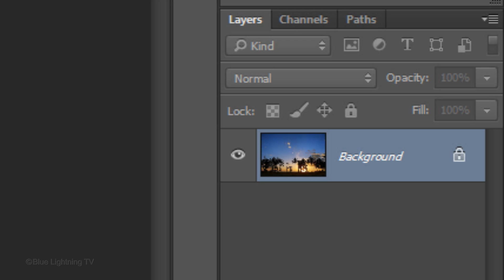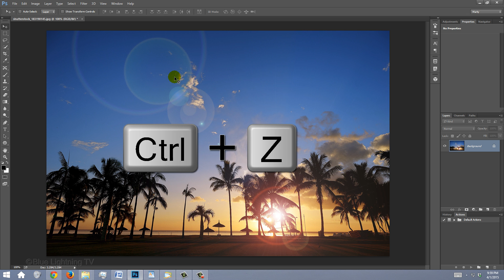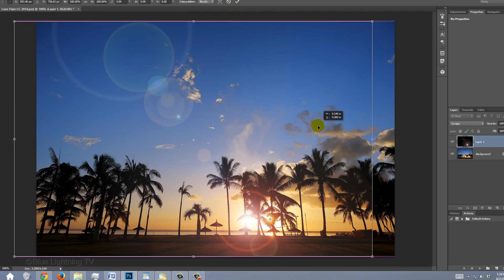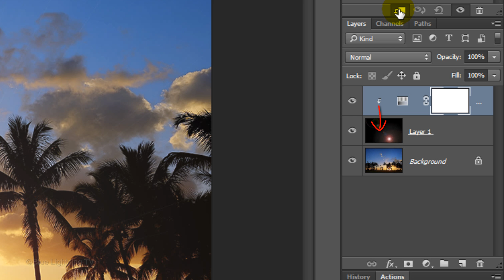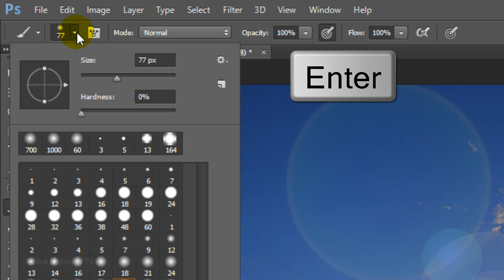Photoshop Quick Tip Tutorial: How to Make the Lens Flare Accurate and Adjustable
Photoshop CC 2014 quick tip tutorial showing how to accurately position a lens flare, change its color, adjust its opacity an even remove portions of it if you want to.

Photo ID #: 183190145